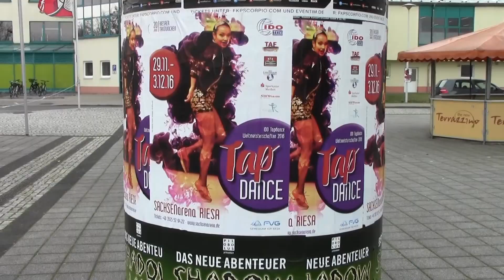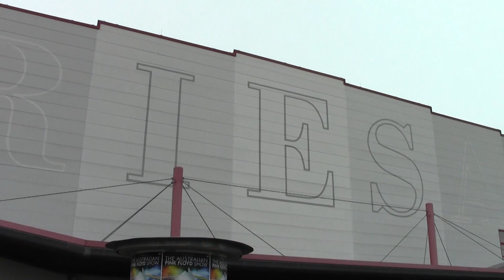Nikomo Tap Studio (Ukraine) on the Tap Dance World Championship 2016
A short movie about Nikomo Tap Studio travelling to Riesa (Germany) for the Tap Dance World Championship 2016.
Artistic director: Sergii Ostapenko
Edit: Juliia Matnenko